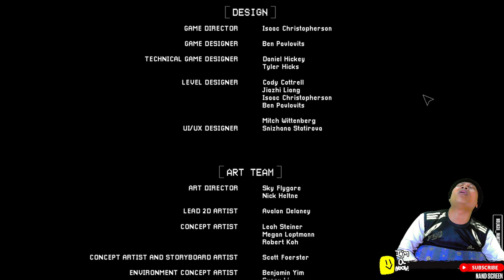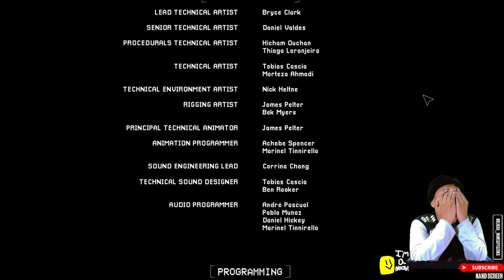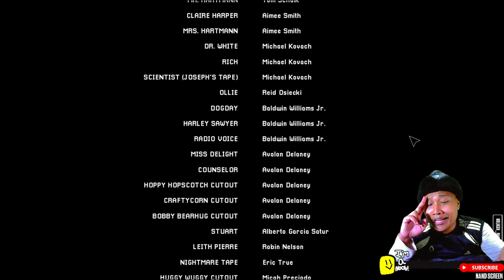Catnap a.k.a. Kucing AKU AKAN MENGHABISIMU!!! - Poppy Playtime Chapter 3 #4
Kucing satu ini emang sebel dan nyeremin. Tapi sekarang kamu sudah tidak menyeramkan lagi!!! Aku sudah tau permainanmu dan bagaimana cara menjinakanmu. SINI LAWAN AKU!!!

Hey kamu yang berkunjung ke video ini... Tau gak sih kalo aku juga mainin semua game yang ada? Mau itu game jadul ataupun game baru semua dimainin. Yuk daripada cuma tengok video ini aja, mending cek juga konten lain dari channel ini yang bakalan seru deh. Yuk disimak di NAND Screen :D

PC Specs :
Intel Core i7-4790 3,6GHz upto 4,0GHz
Zotac NVIDIA GeForce GTX 1650 4GB GDDR6 LP